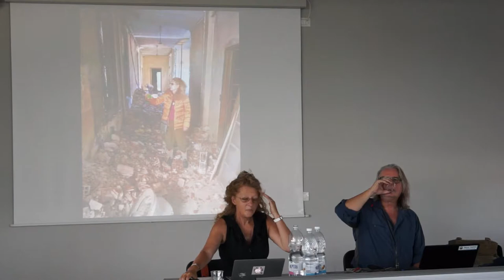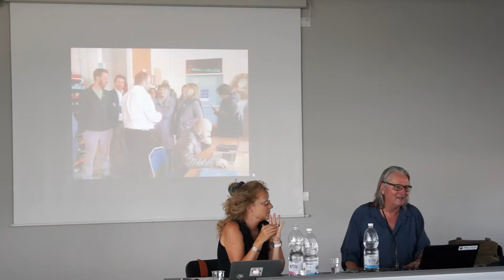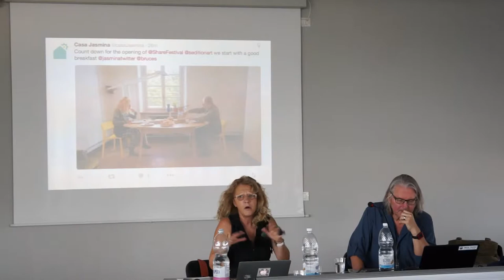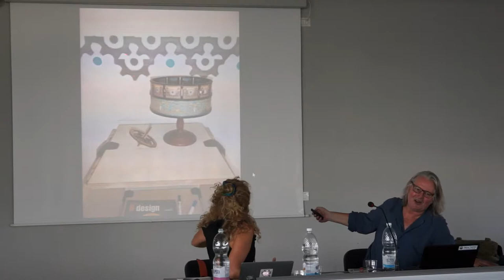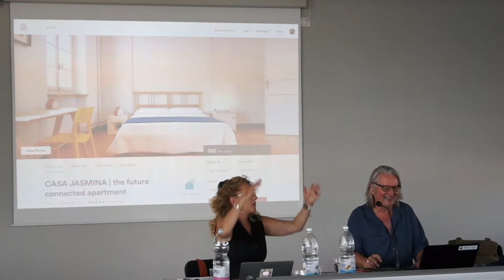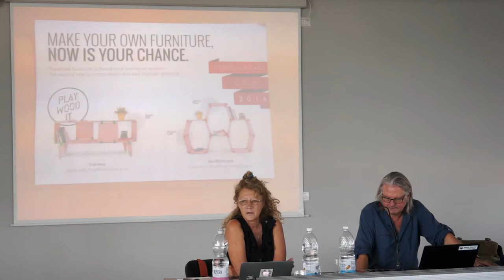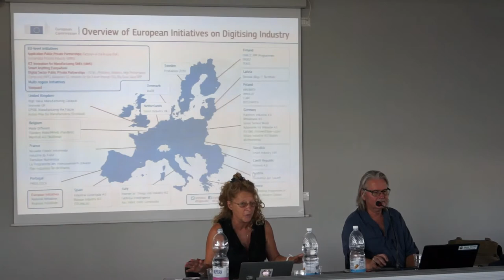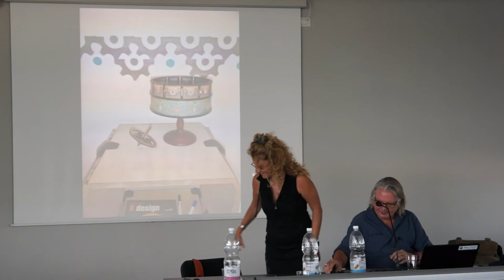Bruce Sterling, Jasmina Tešanovic :Casa Jasmina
Bruce Sterling, Author and journalist (USA) e Jasmina Tešanovic, Activist and writer (Serbia)
From the doctoral course at Politecnico di Torino: "Topics in Internet & Society Interdisciplinary Studies".